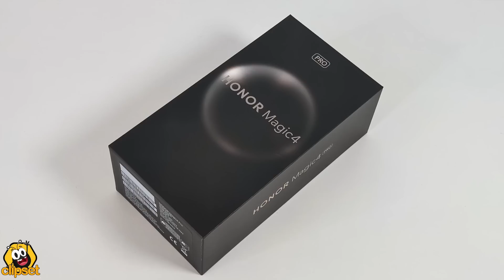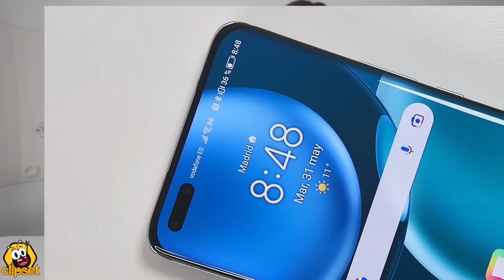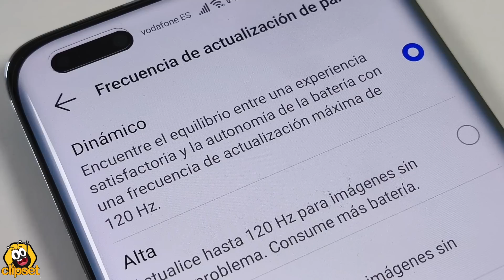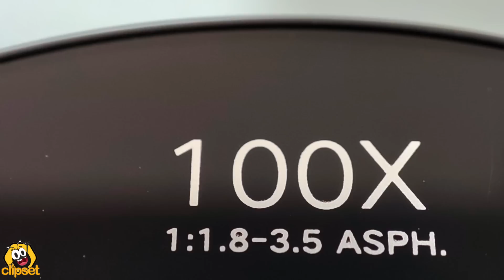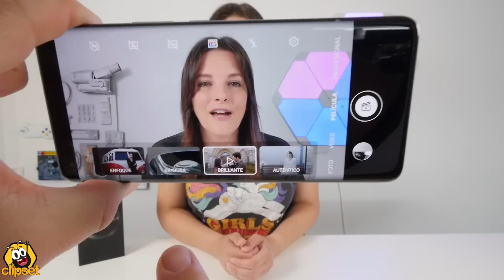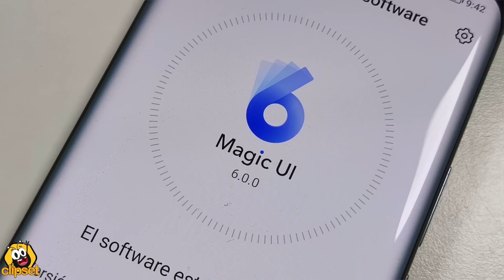Honor MAGIC4 Pro -MÓVIL de CINE-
🎬 Este es Honor Magic4 Pro, un smartphone de película que incluye la certificación IMAX Enhanced para asegurar unos rigurosos estándares de calidad en audio y vídeo. Con un conjunto de herramientas creativas que se complementan con una espectacular pantalla OLED de 6,81” con tasa de refresco de 120Hz, carga rápida de 100W y un procesador Snapdragon 8 Gen 1 para las mentes más inquietas 🧠

💥 Consigue Honor MAGIC4 Pro aquí con descuento y regalos hasta el 30 de junio
⌚️HONOR MagicWatch 2
🎶 HONOR Earbuds 2 Lite
🦾Carcasa HONOR Magic4 PRO PU case